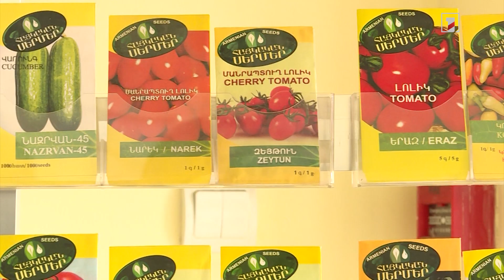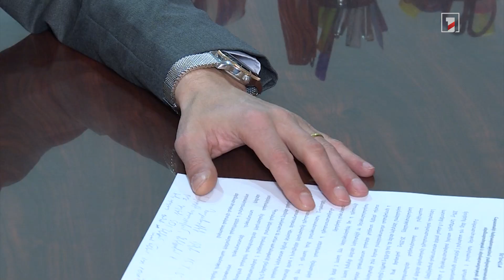Հայաստանը կարող է լրացնել ԵԱՏՄ երկրների բանջարեղենի սերմի պակասը